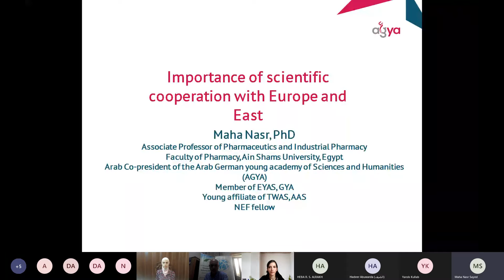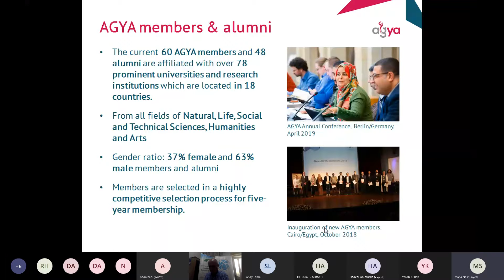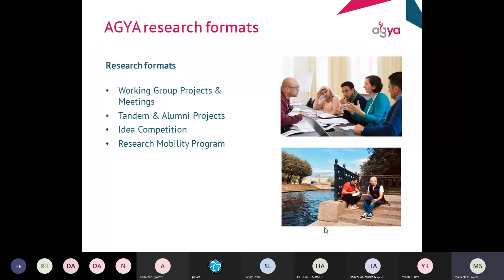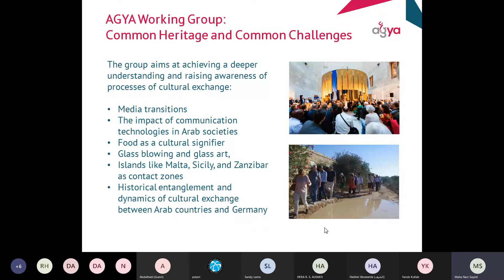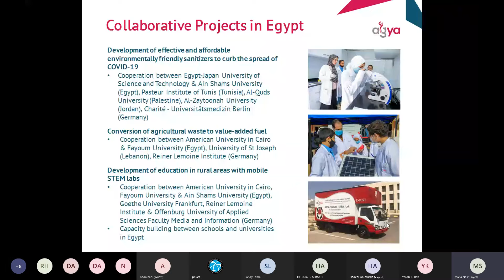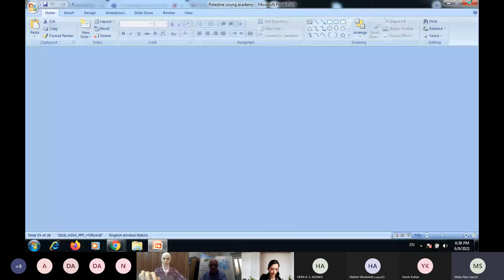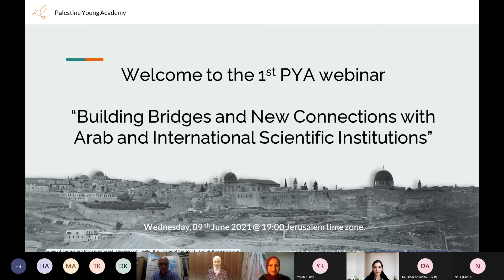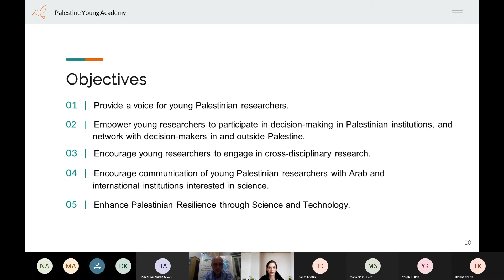PYA Webinar with AGYA-Important of Scientific Cooperation with Europe & East - Building Bridges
1st PYA Webinar with AGYA
Building Bridges and New Connections with Arab and International Scientific Institutions
Important of Scientific Cooperation with Europe and East